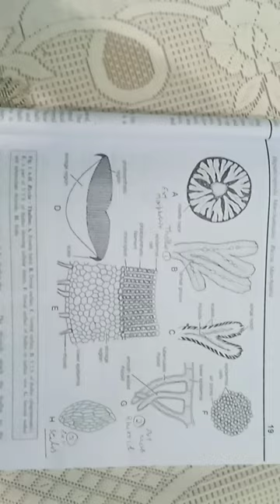Riccia Gametophytic Phase (External & Internal